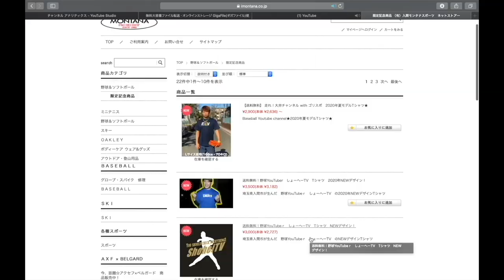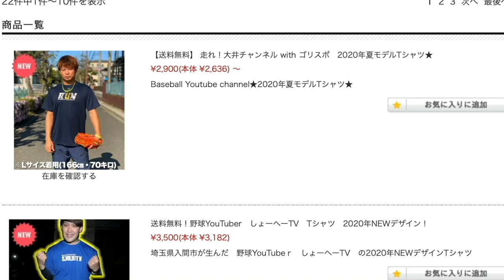【ご報告】遂に新メンバー加入！これからもしょーへーTVをお願いします！！